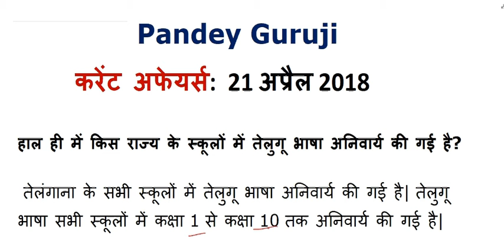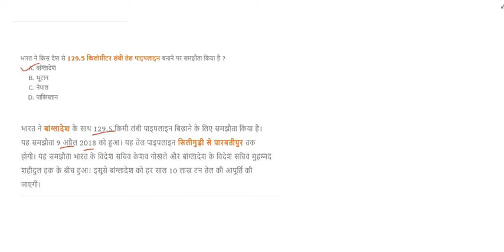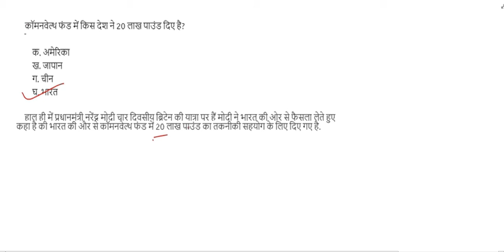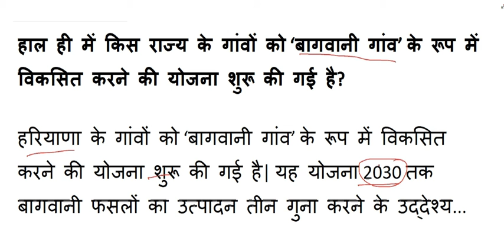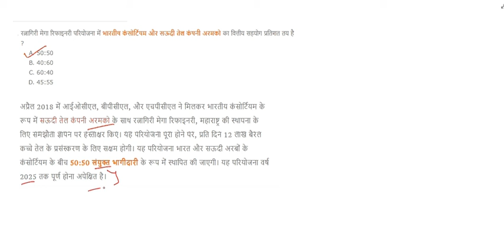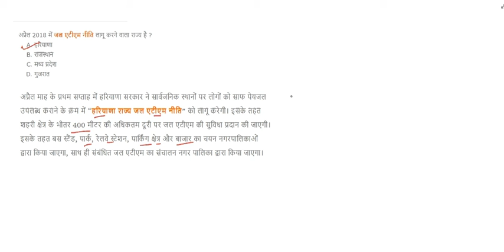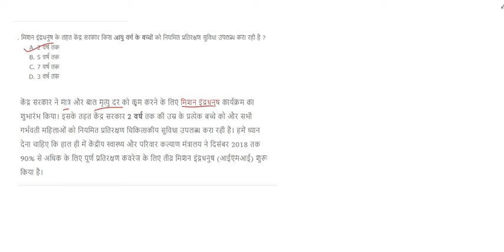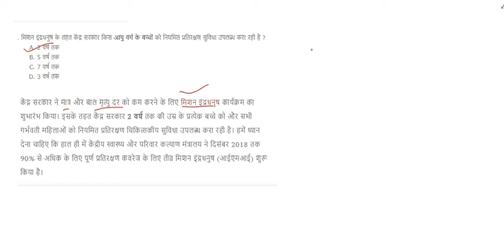रट लो // 21 अप्रैल Current Affairs with details explanation Useful for SSC POLICE BANK RAILWAY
21 अप्रैल Current Affairs with details explanation Useful for SSC POLICE BANK RAILWAY Examination.